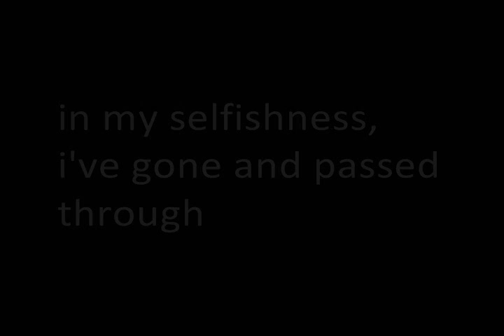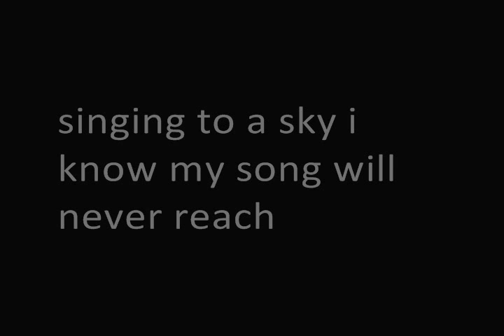Under The Moon (Do As Infinity)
"Under The Moon" by Do As Infinity, my all-time favorite J-pop band. I learnt a ton about rhythm guitar from Ryo Owatari.

I'm not usually a patron for emo music, but I think it's good to let it all out every once in a while. Don't bottle up the discouragements, let-downs, and the heartaches. Keep on keeping on.

During those dark nights of the soul, remember that just as the dawn will surely break, and the day will surely come to dispel the night, you'll see through it all.

On a lighter note, I've included the English translation of the lyrics, kudos to Tasriri of Do the World of Infinity